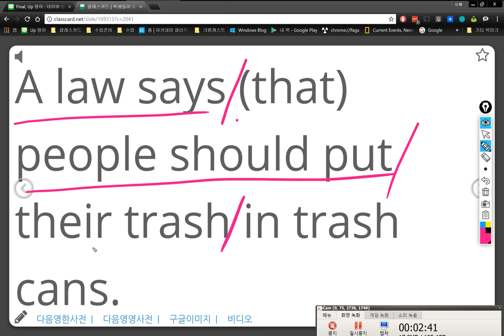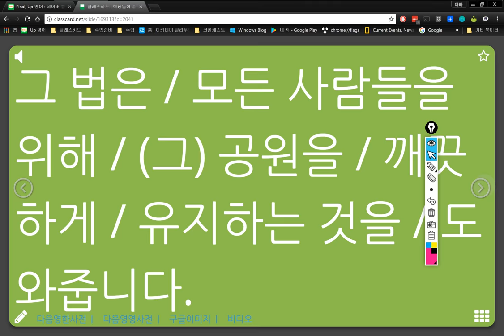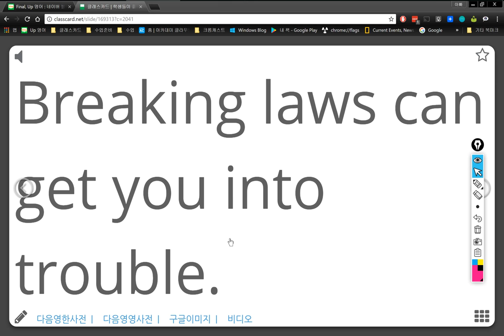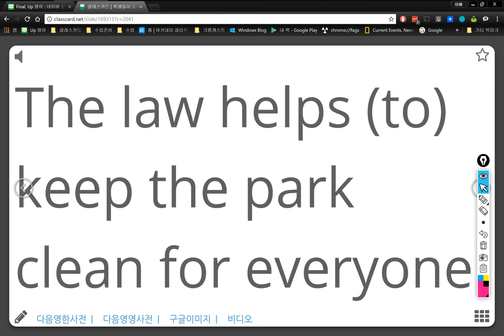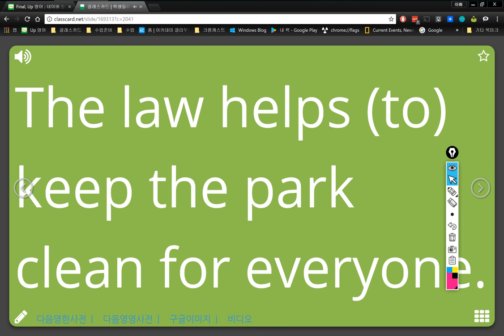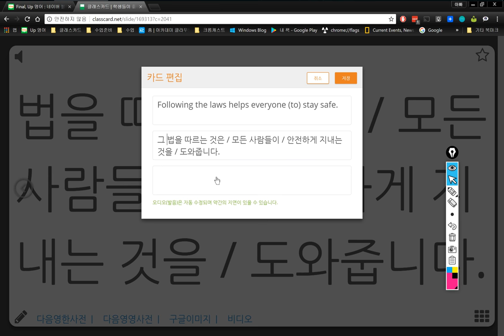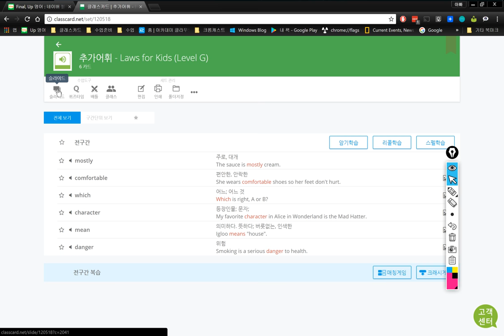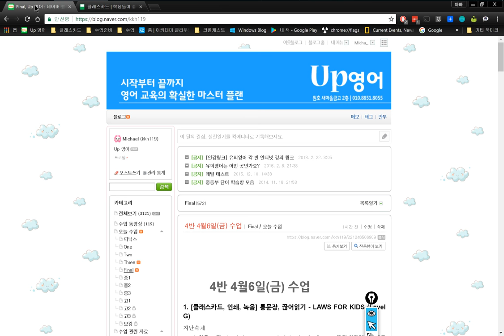4반 2018 04 06